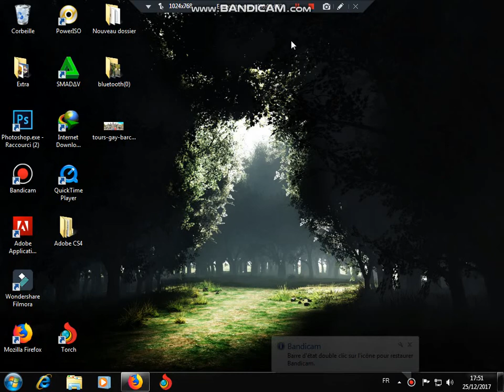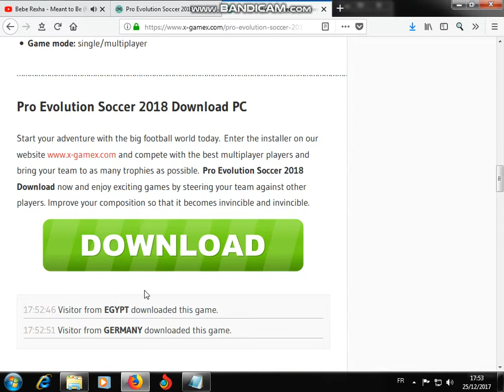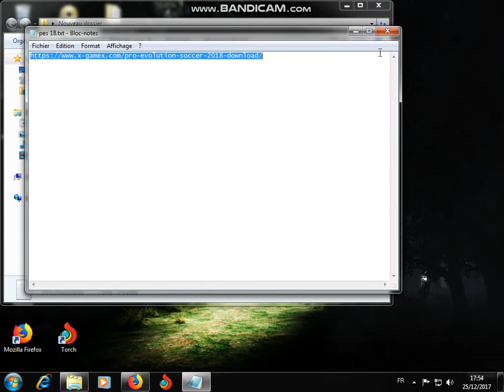PES 18 download PC-تحميل برو 2018 كاملة للكمبيوتر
تحميل PES18 كاملة

pes 2018 download pc,

pes 2018 download ps3,

pes 2018 download pc تحميل,

pes 2018 download free,
pes 2018 download,
pes 2018 download للكمبيوتر,
pes 2018 download كاملة